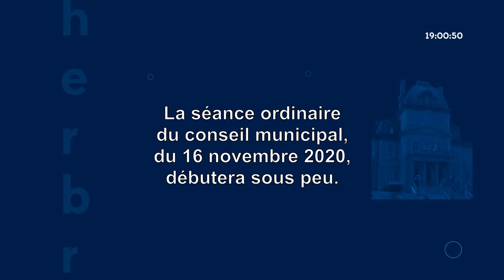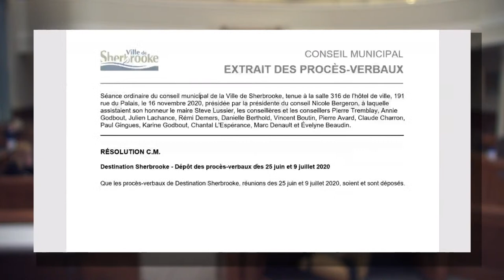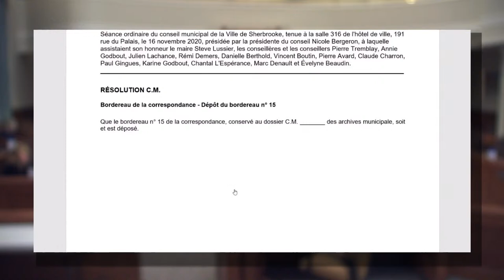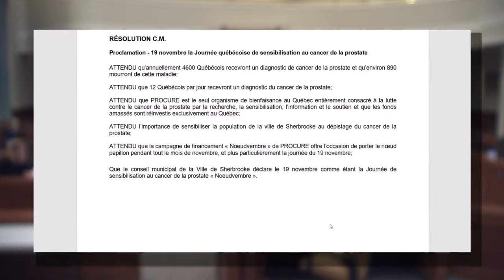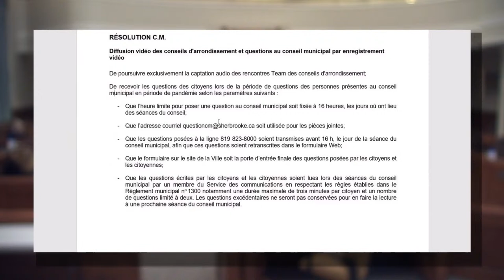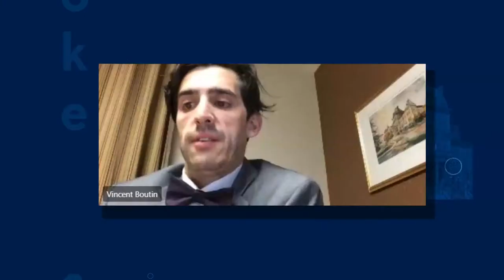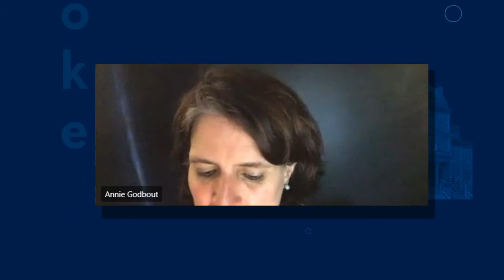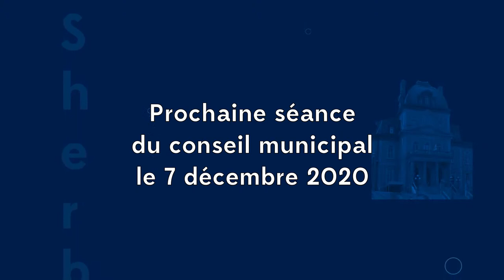Séance du conseil municipal du 16 novembre 2020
Visionnez la séance ordinaire du 16 novembre 2020.

Parmi les sujets abordés :
* Projet Grandes-Fourches Nord : Tenue d’une soirée d’idéation sur l’occupation et l’aménagement des espaces publics
* Choix du jury du concours d'acquisition d'une œuvre d'art numérique

Si vous souhaitez vous faire entendre lors de cette séance, vous pouvez adresser vos questions avant 16 h le jour de la séance ici : sherbrooke.ca/questioncm.

Les questions du public seront lues pour les élus et élues dans le laps de temps accordé habituellement, soit 3 minutes et seront soumises aux mêmes règles que celles prévues pour la période de questions des personnes présentes aux séances du conseil.